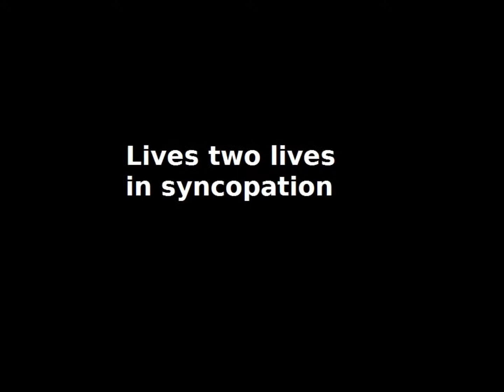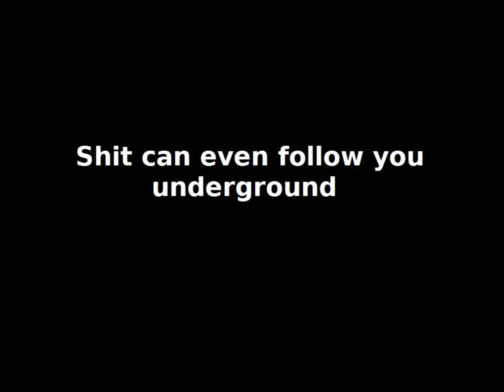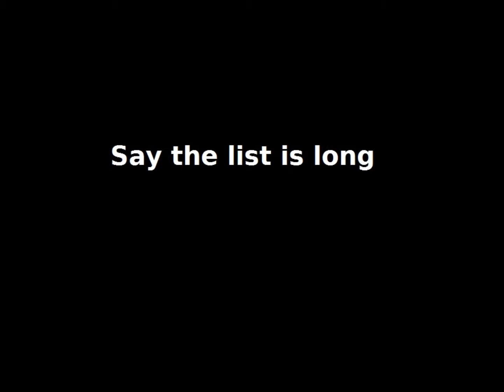Talk Show - Hello Hello [With Lyrics]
Hello Hello: Off their 1997 self-titled debut album, this is the radio single. Talk Show came together as the Scott Weiland-less Stone Temple Pilots joined Dave Coutts (singer). Too bad this was their only album, they made some great music.